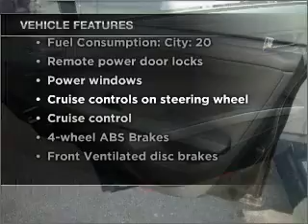2006 Nissan Maxima - Manassas Va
Year: 2006
Make: Nissan
Model: Maxima
Trim: 3.5 SE
Engine: 3.5 liter 6 cylinder 24 valve
Transmission:
Color: Black
Mileage: 72658
Address:
9010 Liberia Avenue